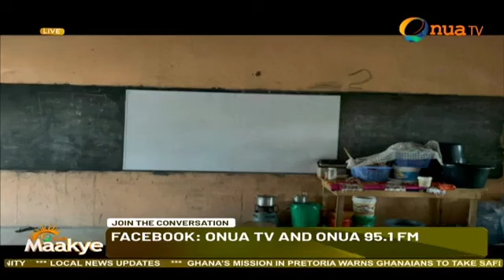They are just heartless and calous, Ivan drags Akufo-Addo's gov't and cites attitude of....